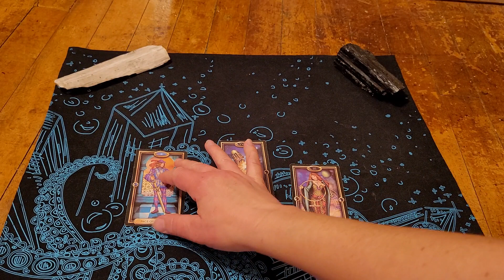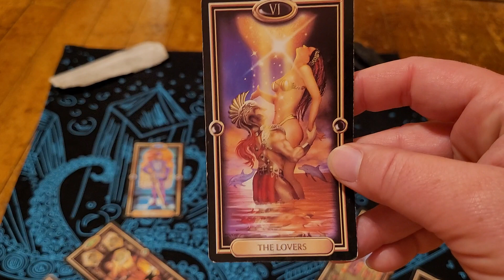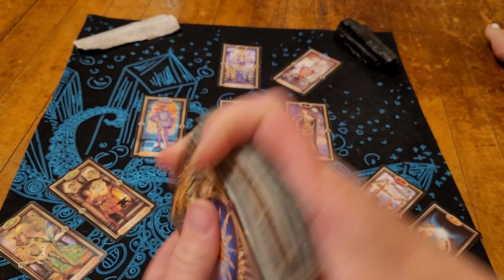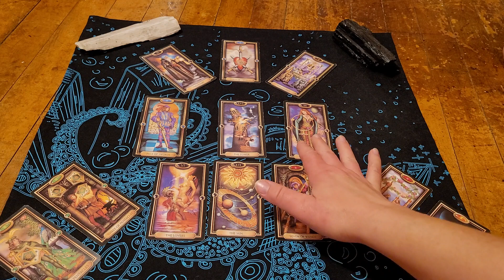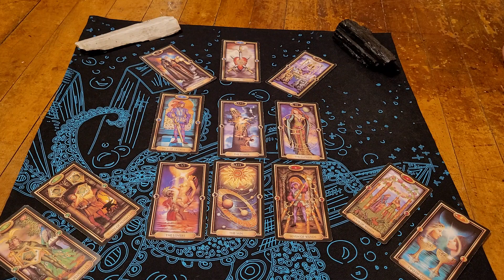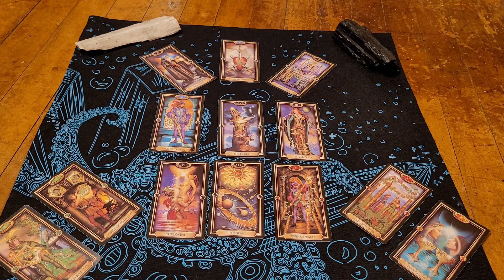Gemini ♊ Your Twin Is Coming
This is for Gemini sun, moon or rising sign.